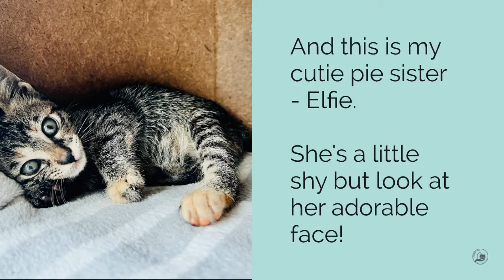Adopt Eira & Elfie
Hello everybody! I am Eira, a 6-week-old very brave, rather cheeky and playful tortie female kitten! My sister is Elfie who is a little shy but oh-so-cute! We were rescued at a work site and are bonded siblings. We love to play together and wrestle quite hard at times. I am clearly the leader and Elfie follows me around. I am also very affectionate and purr-on-touch while Elfie needs a little more time to warm up. We would love to have our very own furever home, where it's quiet (for Elfie really!) and where you have time to play with us and cuddle as we sleep. We are both dewormed, deflead and will be vaccinated before adoption! We are ready for our next adventure! Please fill in this form if you are keen to have a lifetime of joy and laughter with us!